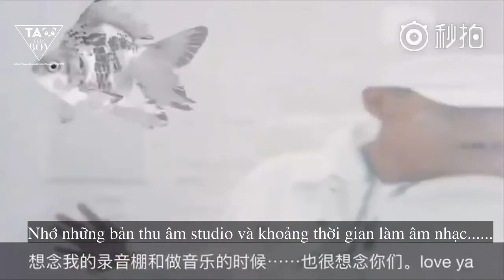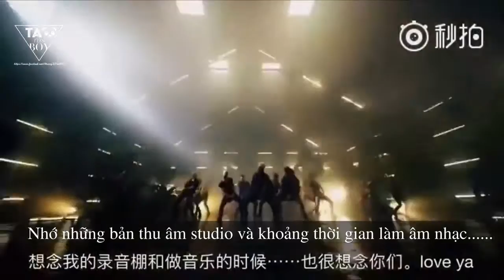[Vietsub] 160720 Z.TAO Weibo Update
E-trans: BaiduTaoBar
Vietsub: Gino